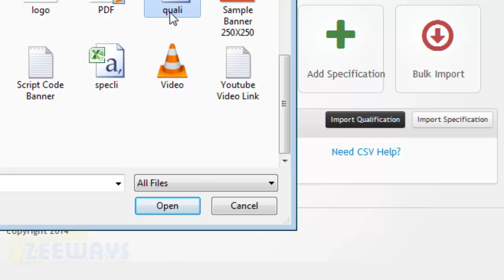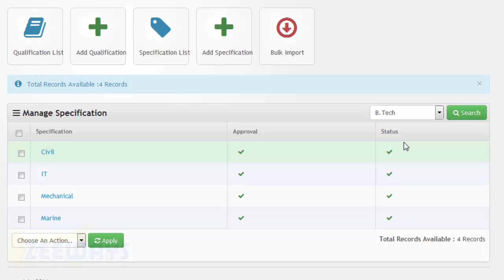How to Bulk Import Qualification and Specification